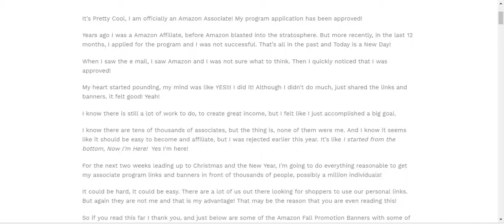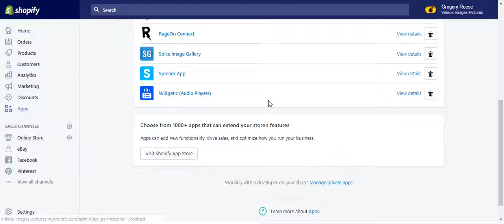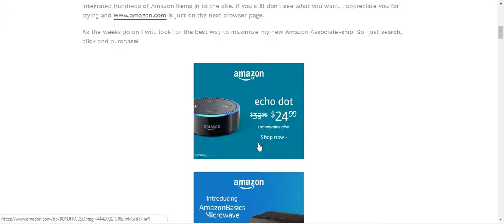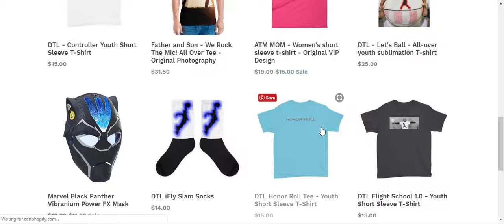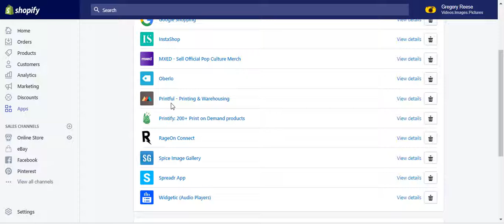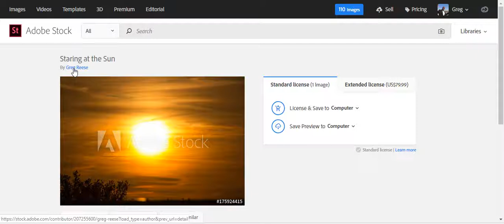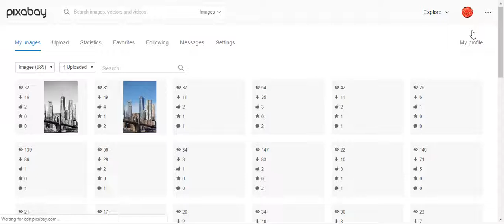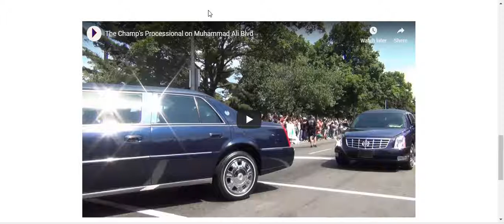Amazon Associate Products and Shopify Website Integration - How to Make $11.22 with Affiliate Links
Amazon Associate Products and Shopify Website Integration - How to Make $11.22
Crock Pot